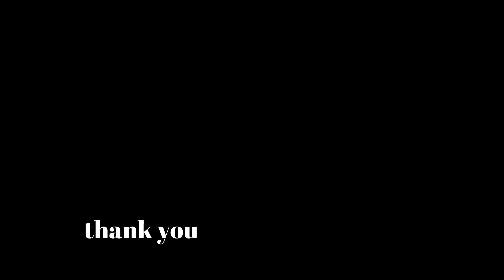MINI BADUSHA#how to make mini badusha# testy yummy sweet recipe # have to try Once#viral#recipe